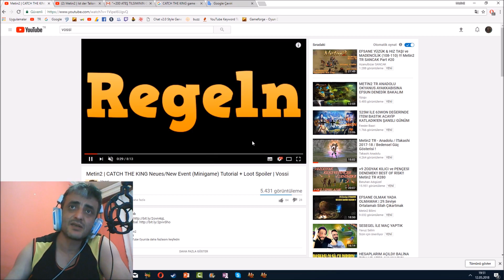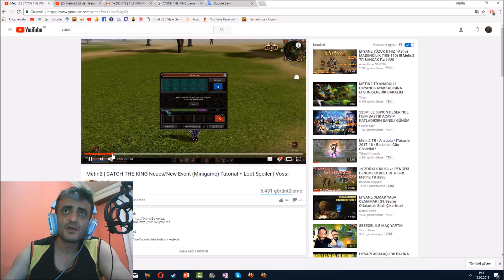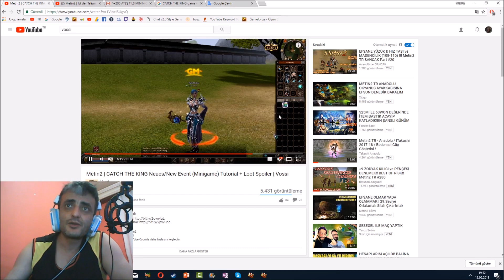BÜYÜLÜ METAL ÇIKAN YENİ ETKİNLİK - KRALI YAKALA - EN KOLAY ZEHİR KILICI +9 BASMA Metin2 GamePlay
metin2 tr de okey sandıklarından büyülü metal çıkması iptal edildikten sonra kralı yakala adlı etkinliğinde gümüş kral sandığından büyülü metal çıkacak, 2 beyaz inci ile +9 zehir kılıcı nasıl basılır, nemere en kolay nasıl kesilir
Önerdiğim videolar
Metin2 mmorpg Oyun Hakkında
Depocu0006 hakkında
Metin2 tr let's play Videoları çekiyorum  Metin2'de eventler ve + basma efsunlar
gibi metin2 gameplay videolar paylaşıyorum metin2 truva server oynuyorum pvp oynamıyorum